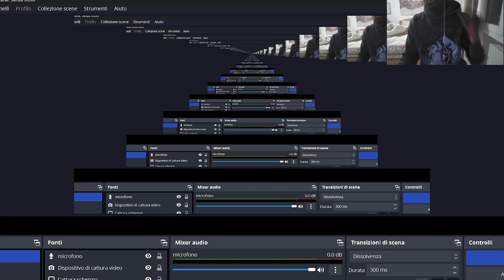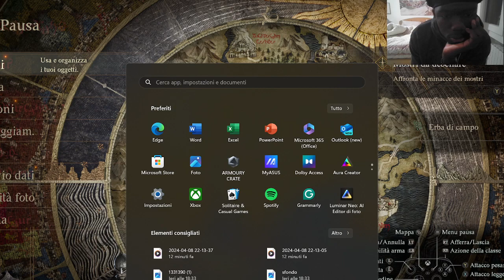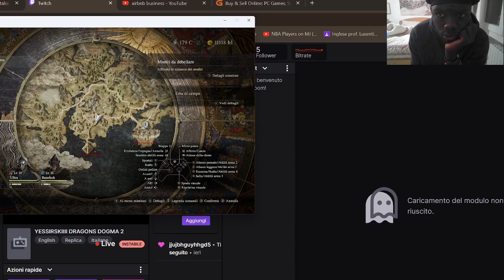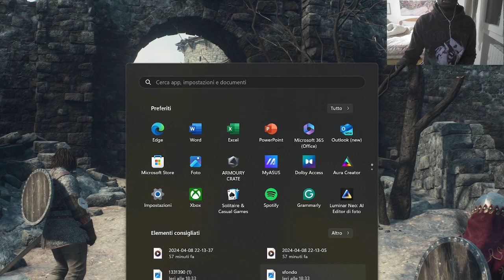YESSIRSKIIII DRAGONS DOGMA 2